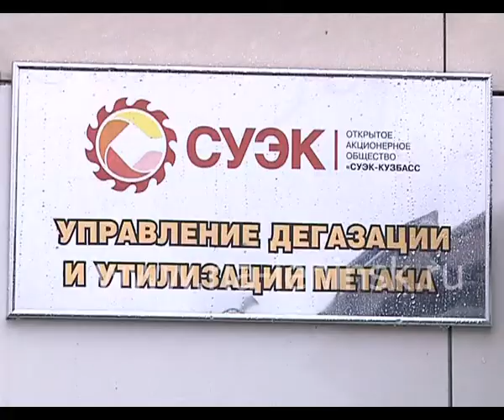В УДиУМ в канун Дня шахтёра открыт цех по утилизации отработанных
Разложить на составляющие и пустить в переработку. В структуре Управления дегазации и утилизации метана – самой молодой производственной единицы  компании  «СУЭК-Кузбасс»  в  канун Дня шахтёра-2014 открыт    цех по утилизации отработанных и списанных шахтных самоспасателей. Решение это было продиктовано производственной необходимостью.  Напомним,  что  в компании  «СУЭК-Кузбасс» реализуется инвестиционная  программа   по созданию  собственного  производства  горно-шахтного оборудования.  Это уменьшает общие затраты на ведение тех или иных работ, улучшает экономическую ситуацию в целом по компании